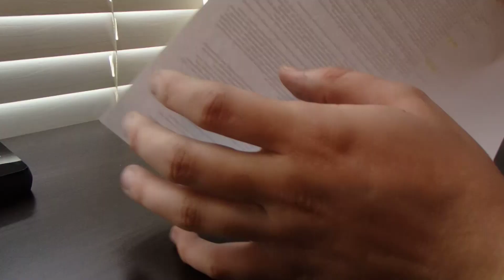Spyderco Manix 2 custom scales and ceramic ball bearing mod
Just finished making these scales today.

Manix was a little tough to make scales for but it turned out nice. The ceramic ball bearing mod gives a moderate improvement on the lock action over the standard steel bearing.